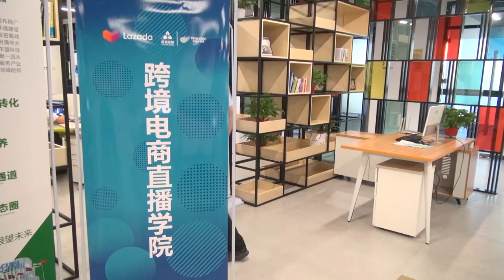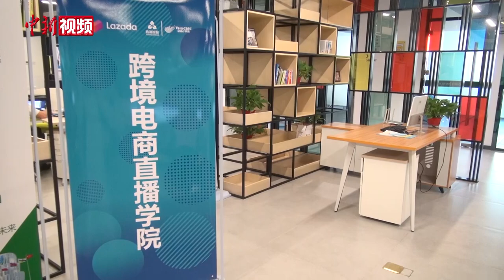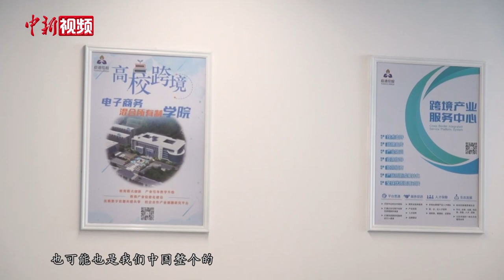跨境电商直播兴起 东盟网红主播广西带货热销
位于中国（广西）自由贸易试验区南宁片区的电商直播间内，面对手机镜头，越南籍主播陈光辉谈笑自如，熟练地用越南语介绍着产品。近日，记者走进电商直播间，探访东盟网红主播带货的背后。